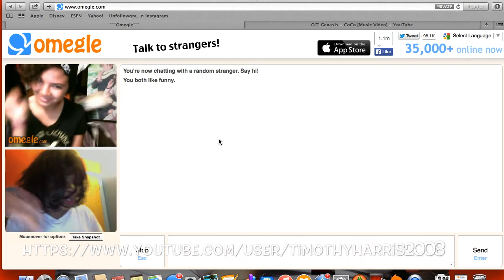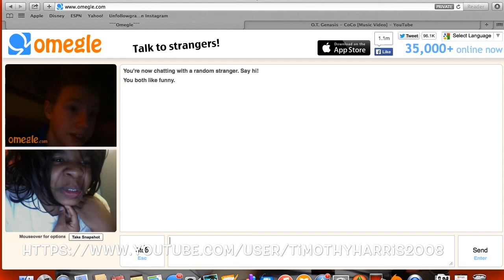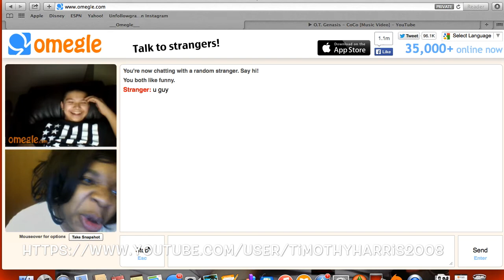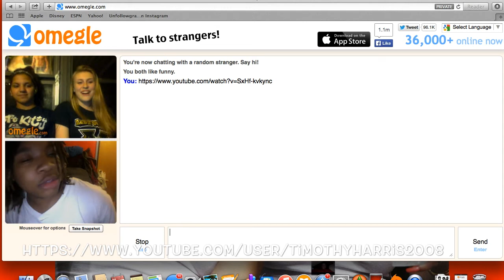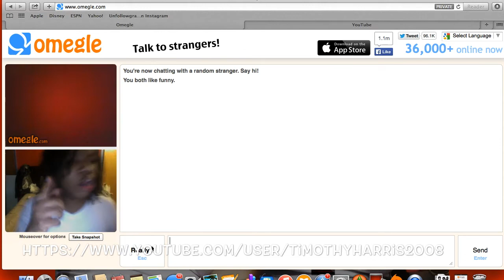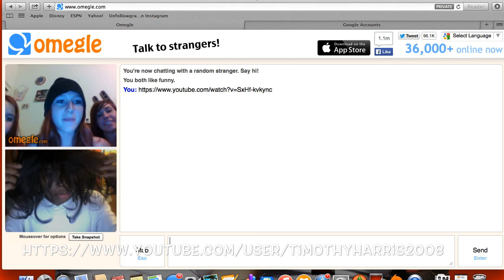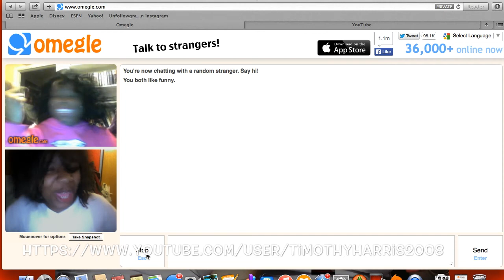Funny Omegle Moments